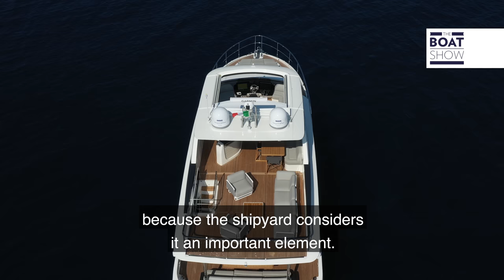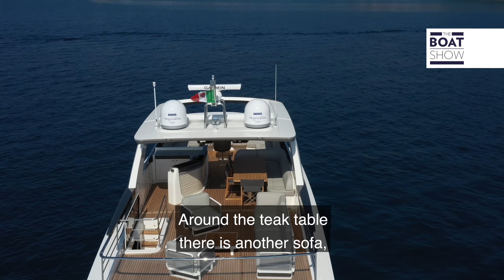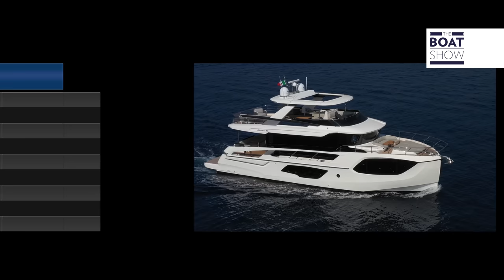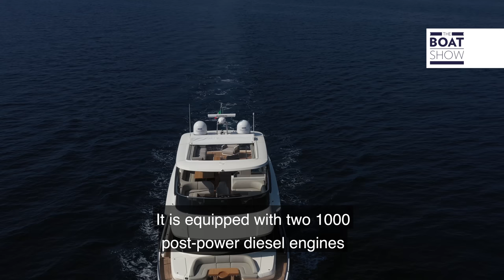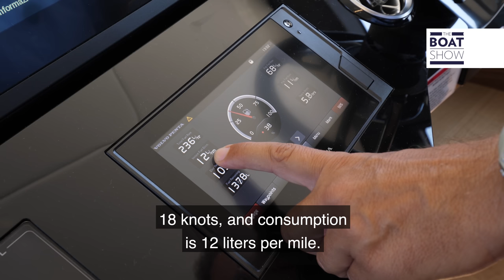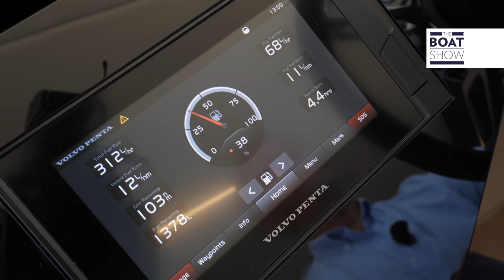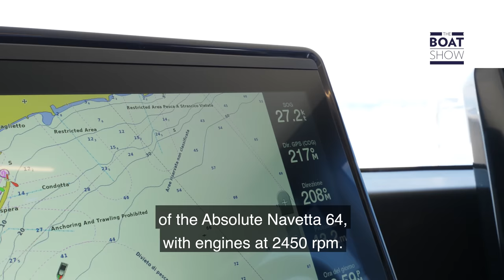ABSOLUTE NAVETTA 64 - Motor Yacht Review - The Boat Show